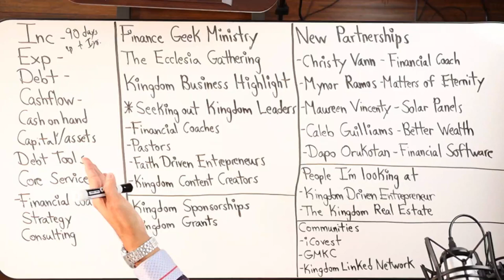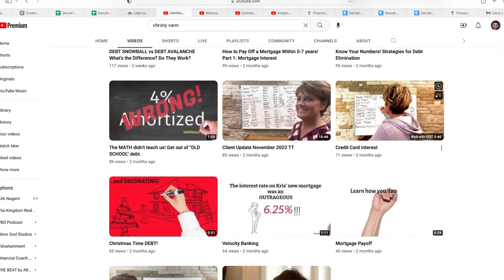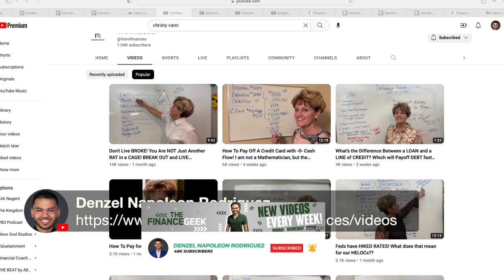Introducing My New Business Partner